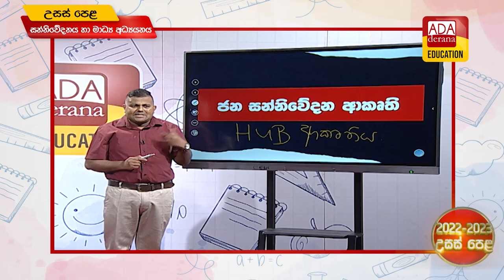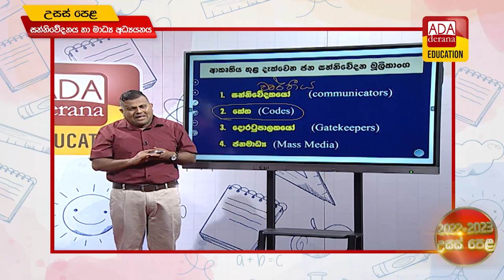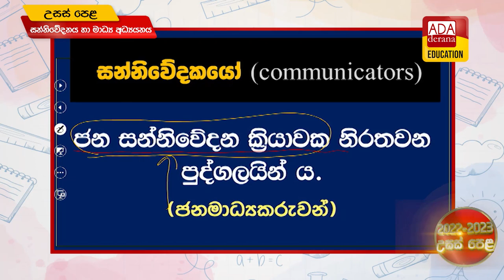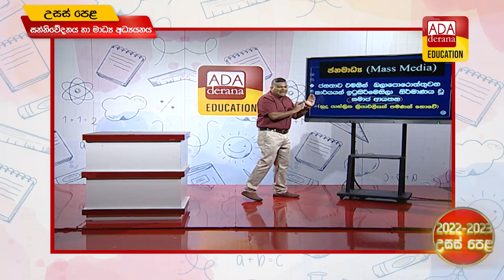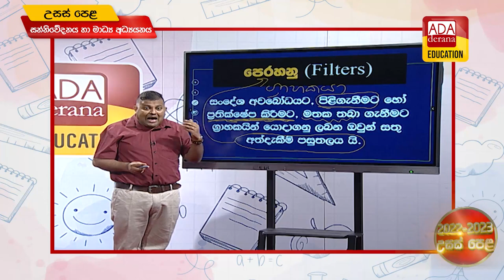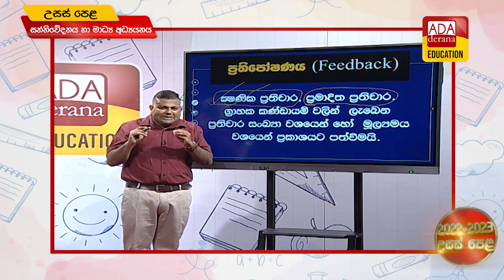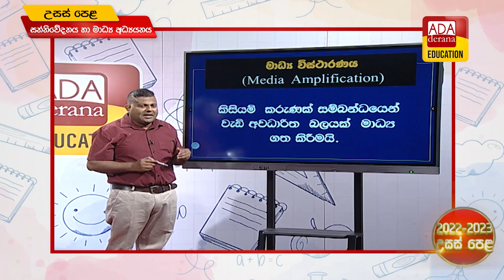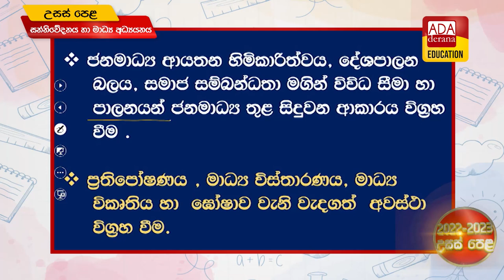2022-2023 උසස් පෙළ | සන්නිවේදනය හා මාධ්‍ය අධ්‍යයනය 🖋 ප්‍රවීණ දේශක මයුර බන්ඩාර | 2022.04.20